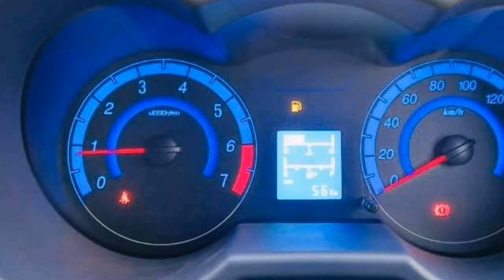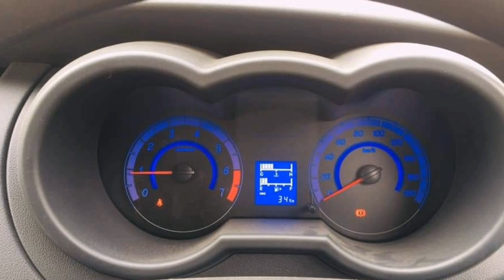Reason Behind Price Increased of CHANGAN KARVAAN, KARVAAN PLUS and M9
Best xpv in pakistan
Best car in pakistan
Family car
Base model price 14,90000
Plus xpv 6,40,000
Loder 2019 12,34,000
Loader 2020 13,,45,000

Changan Jan motors rawalpindi saddar

Call with reffence of DECENT GOSSIP YouTube channel for timely responce